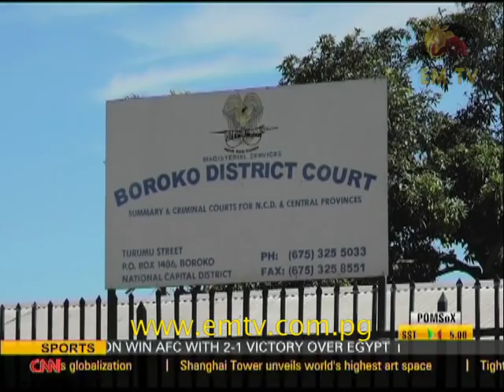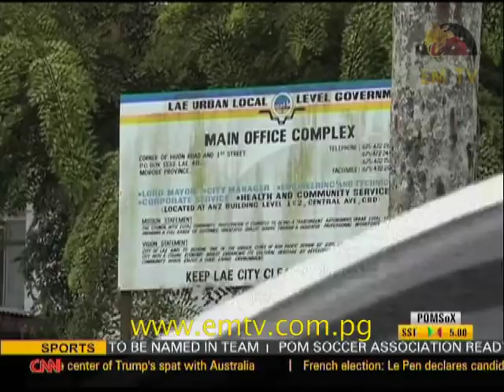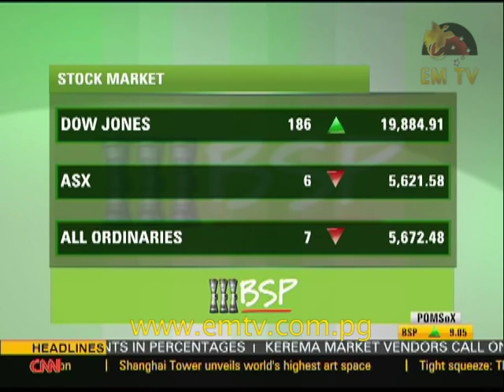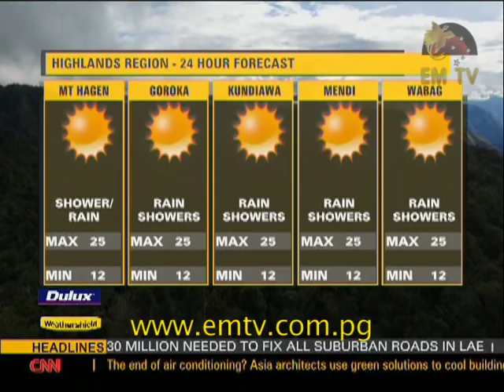EMTV News - 6th February, 2017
Headlines:

Prime Minister sidelines Ministers over Manumanu land deal, new hydro power project launched to boost city supply and still no justice for Rabaul Queen passengers’ families...